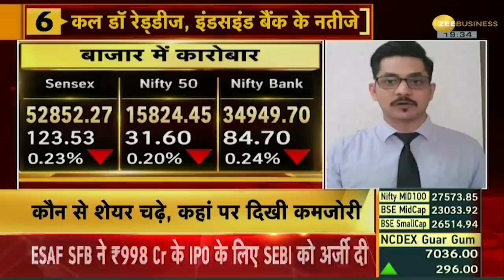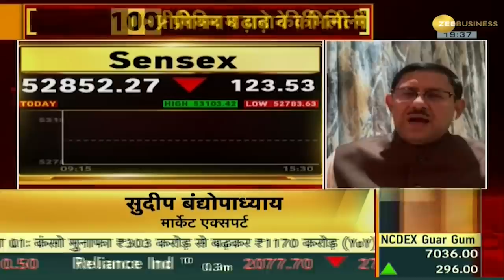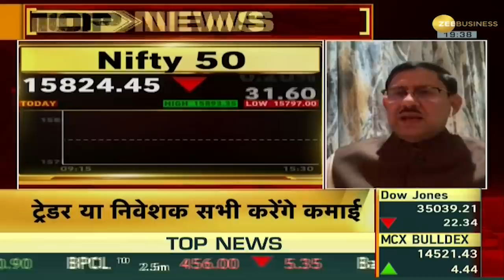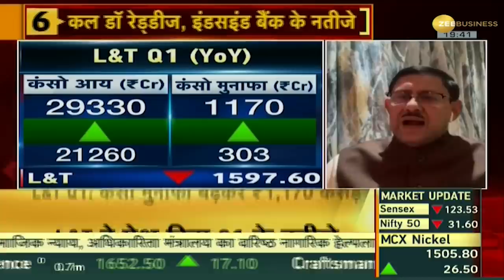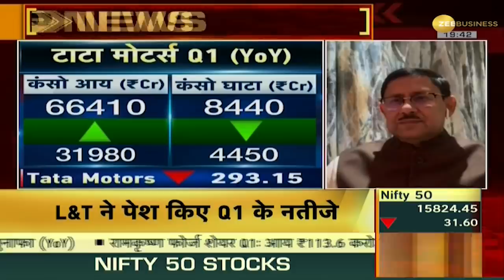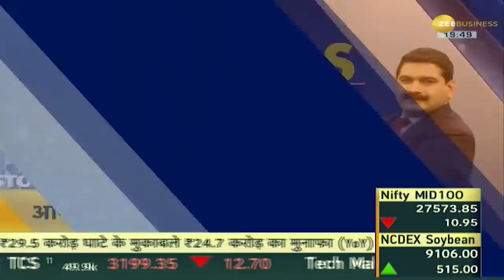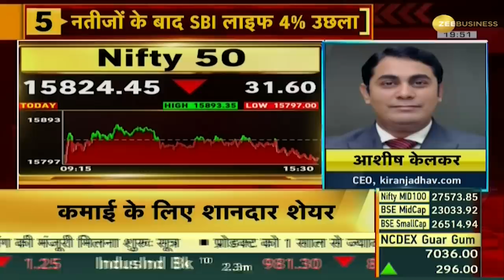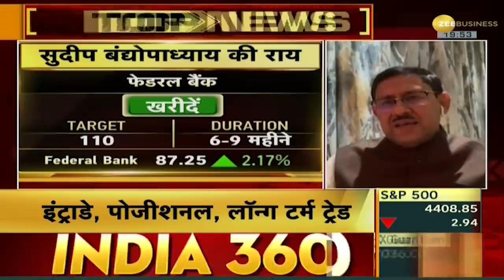Bazaar Aaj Aur Kal: जानिए कल बाजार में क्या होगा खास? | July 26, 2021 | Anil Singhvi |Expert Opinion